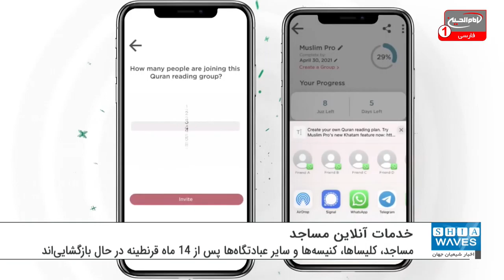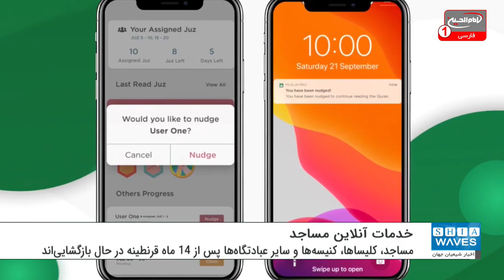درخواست نمازگزاران برای ادامه خدمات آنلاین مساجد در آمریکا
نتایج تحقیقات جدید ملی در آمریکا نشان می دهد مسلمانان خواستار ادامه خدمات آنلاین از سوی مساجد و دیگر مکان های عبادی هستند.
در حالی که مساجد، کلیساها، کنیسه ها و سایر عبادتگاه ها پس از 14 ماه قرنطینه در حال بازگشایی هستنند 84٪ از افرادی که در سراسر آمریکا در نظر سنجی شرکت کرده و در مراسم عبادی نیز حضور داشتند به شرکت تحقیقاتی Censuswide گفتند که می خواهند گزینه خدمات آنلاین ادامه پیدا کند.
یک اپلیکیشن آنلاین به نام Muslim Pro  که گفته می شود در حال حاضر محبوب ترین اپلیکیشن مذهبی و اجتماعی در جهان است، حمایت مالی این تحقیقات را بر عهده داشته است!
این تحقیق توسط Censuswide با حدود یک میلیون پاسخ دهنده 16 سال به بالا در آمریکا بین 29 مارس تا 1 آوریل 2021 انجام شده است.
کرونا با تبدیل بسیاری از فضاهای فیزیکی به فضای آنلاین و به وجود آوردن امکان برای ارائه خدمات دیجیتال تاثیر بسزایی بر روی جنبه های مختلف زندگی داشته است.